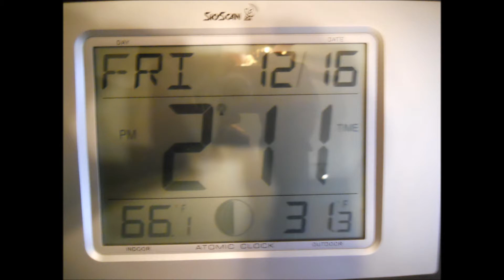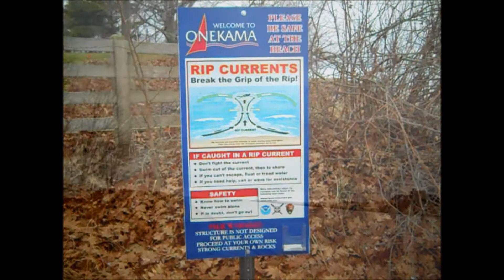WeatherShare Dec 16 2011 Onekama MI USA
Inspired by Dutchsinse